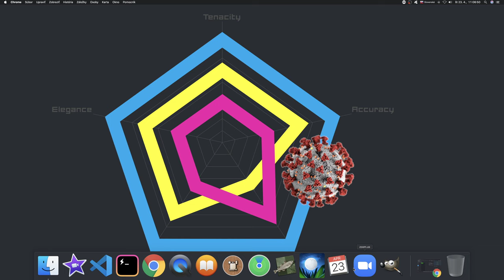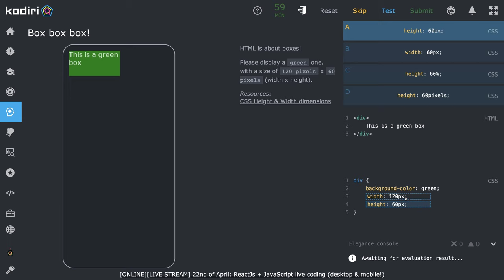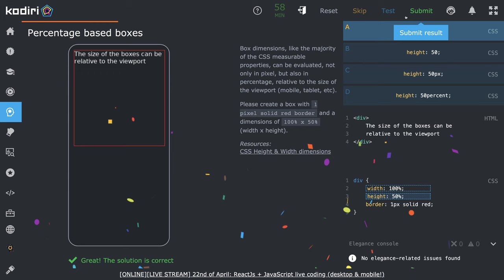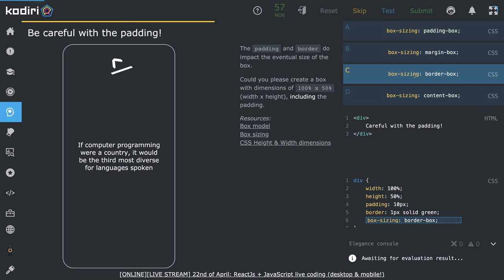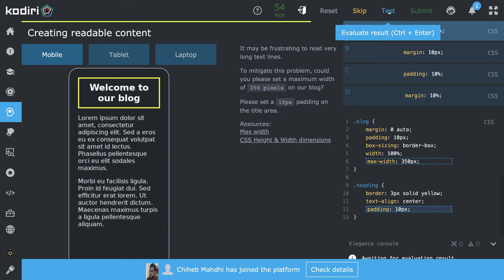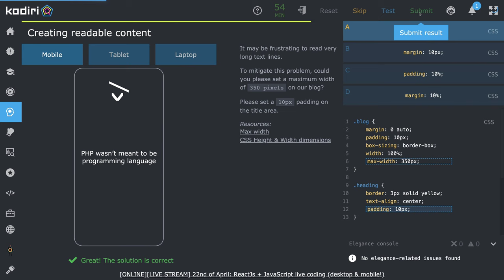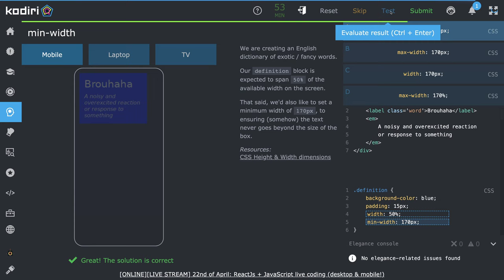1507 🖍 Výška a šírka - HTML a CSS - KodiriSK - nižšia začiatočnícka úroveň